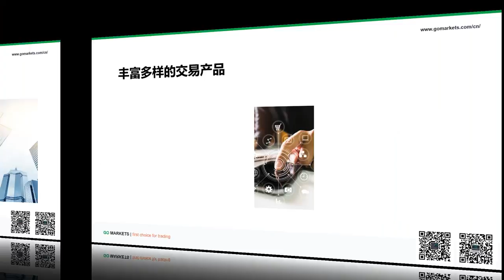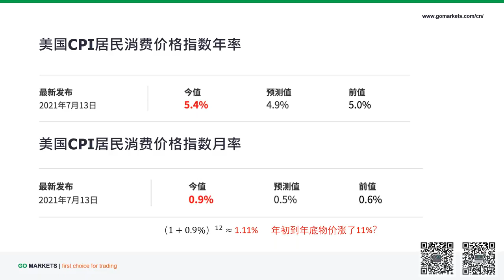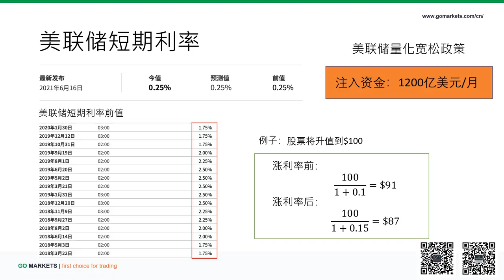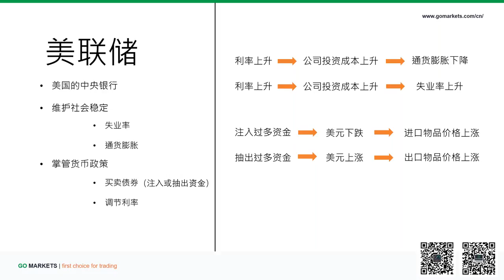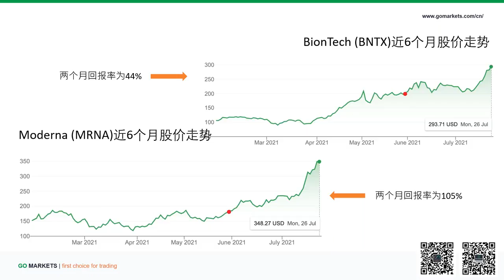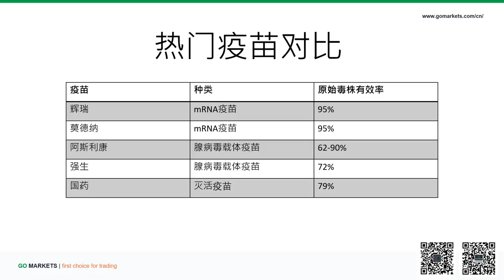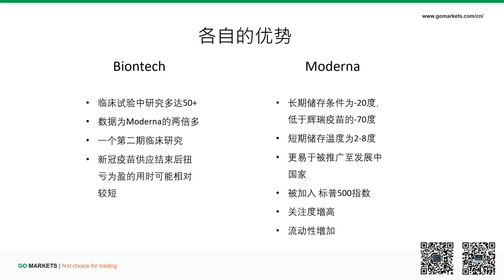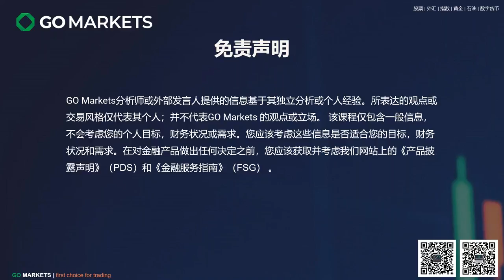几日连跌后再创新高，我该拿美股怎么办？